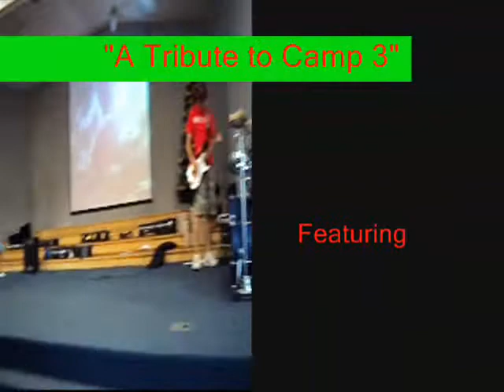A Tribute to Camp-Part 2 (Monday) Section B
All Day= Hill-Song United
there is No one like you= David Crowder*Band

This is part 2 section B of the Tribute to camp series. It contains Timothy and J-Dubs' commercials, He's Reversible, and also the declaration of the winners (who, as you all know, were Tim and Matt). This video also contains a rare picture where Rachel, Reesie, and RC all just happened to sit next to each other. I hope you enjoy it.